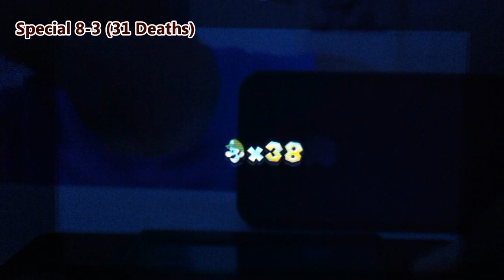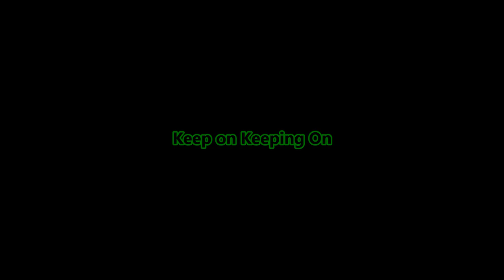500 Subscribers Special - Super Mario 3D Land Walkthrough Blooper Outtakes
I don't mean to be boastful, but I made this video just after I finished my Super Mario 3D Land Walkthrough, hence the really, really outdated slogan. Here are my deaths: each and every single one of them. Enjoy!

I hope to serve y'all once again in August for the New Super Mario Bros. 2 Walkthrough! For now, enjoy my archive of video, if you're new to my channel. Thank you all so much. Praise the LORD! Hallelujah!

Joel Chang (Joel BenZarius Kindiak)